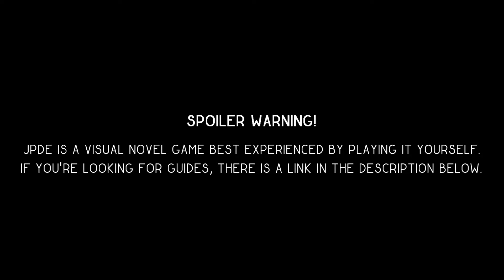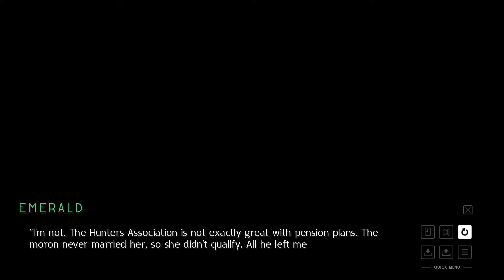STALKING LESSON - Emerald Sustrai Route #2 (JPDE RWBY Visual Novel Fan Game)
Now, we leveled up to the next level of thievery: stalking people. Why does she have this ability again?

Chapters
00:00 Spoiler Warning
00:07 Meeting Emerald
02:28 Night at Beacon
05:32 Market at Day
07:44 Emerald's Second Event
13:14 End Cards